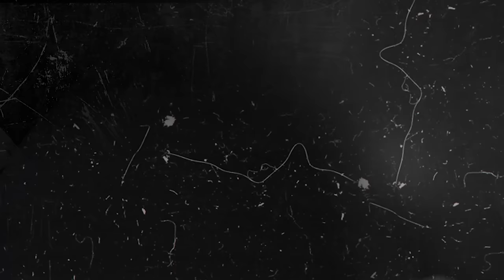BEIJEI A NATH NA FRENTE DE TODOS EM CASA !! 😍